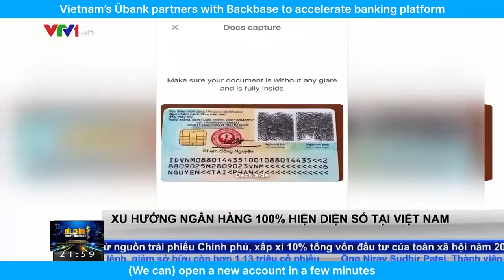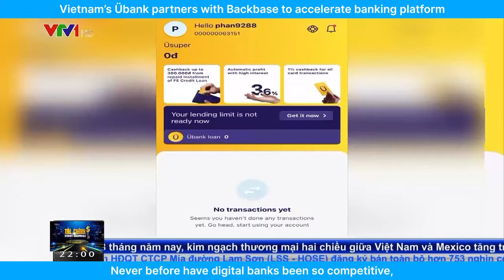Vietnam’s Übank partners with Backbase to accelerate banking platform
According to a Forrester survey commissioned by Backbase, engagement banking platform leader, up to 74% of Vietnamese banks are unsure of how to partner with fintechs. Meanwhile, more than half of surveyed consumers appreciate digital money management apps. This presents a huge opportunity for new generation banks following the digital-only models, where no branches or transaction offices are needed.

Watch the interview featuring:
• Marek Hovorka, Übank Partnership Division Director, Head of Übank by VPBank
• Abhijit Chavan, RVP Customer Success, APAC